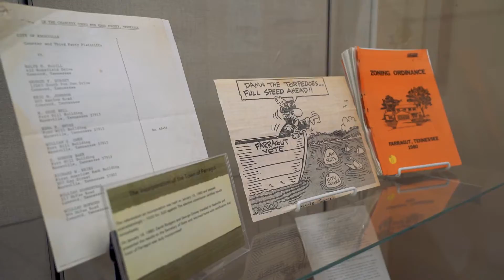Farragut Museum Farragut at Forty Special Exhibit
Have you heard about the new exhibit, “Farragut at Forty: Celebrating 40 Years,” at the Farragut Museum? Check out a preview in this video and visit the museum today to learn the full history of Farragut! Open 11 a.m. to 2 p.m. Tuesday through Thursday.